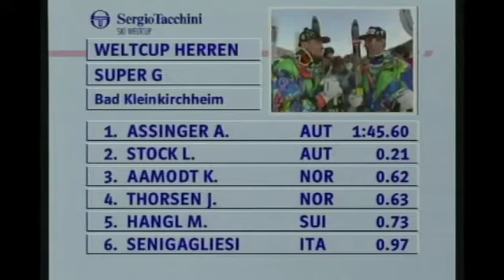Bib 33: Armin Assinger wins super-G (Bad Kleinkirchheim 1992)